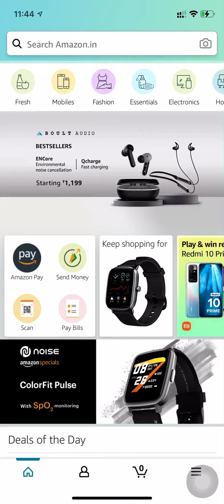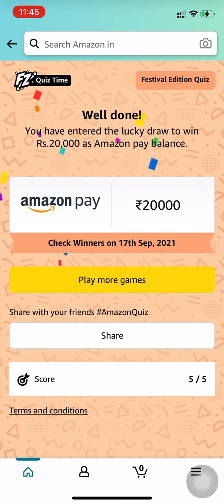Amazon Quiz Answers | Festival Edition Quiz | Win ₹20,000 Amazon Pay | 5 September 2021 | FunZone